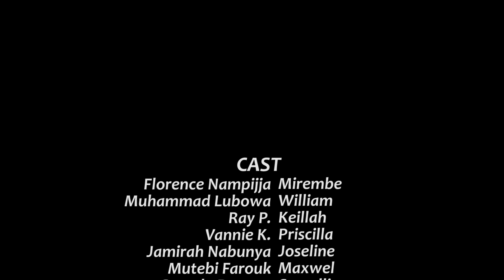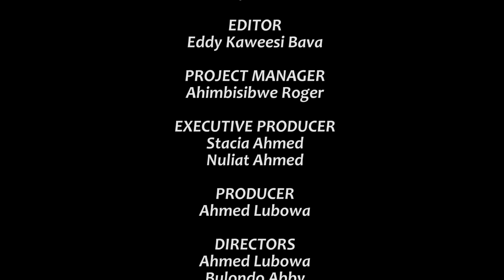Climax SII Episode 46a